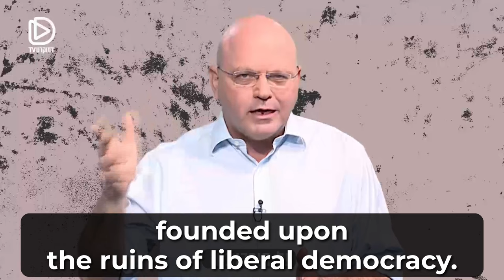How Messianic Zionism Undermines the Values of the Jewish and Democratic State of Israel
Yair Nehorai summarizes how Rabbi Levinstein is using the terrible disaster of Oct 7th Massacre in order to undermine the values​​ of the Jewish and democratic state of Israel

🕚 Save the Date! We invite you to a crucial discussion on Tuesday, January 30, at 11am PST / 2pm EST as we delve into the risks that Israel is facing concerning its core values and the threat posed by Messianic Zionism.

🤔 Have you ever wondered about the impact of ideological clashes on the fabric of a liberal democracy? Are you concerned about preserving the founding principles of Israel in the face of Messianic visions that seek to alter its essence?

🌐 In this enlightening session, we will explore the challenges and risks posed by Messianic Zionism to the very core of Israel's identity as a liberal and democratic state. Our guest speakers will shed light on the nuances, offering insights that empower us to protect the values that have defined Israel for decades.

👥 Let's come together as a community to understand, discuss, and strategize. Your participation is crucial as we collectively work towards preserving the heart and soul of Israel.